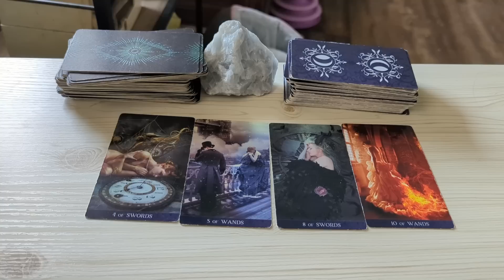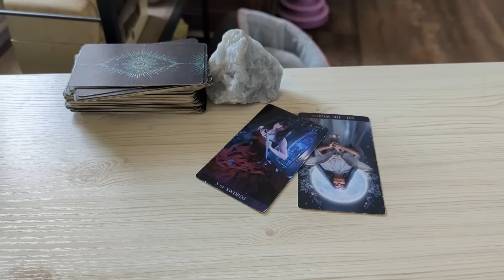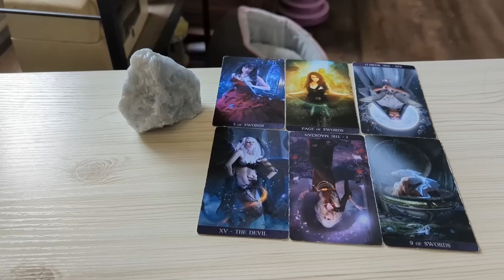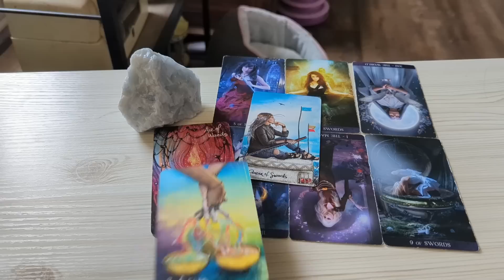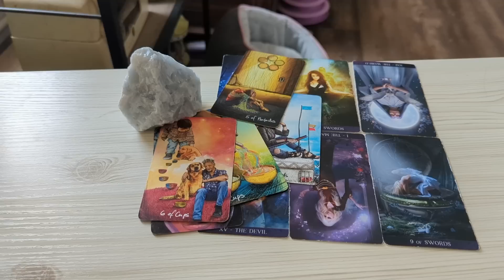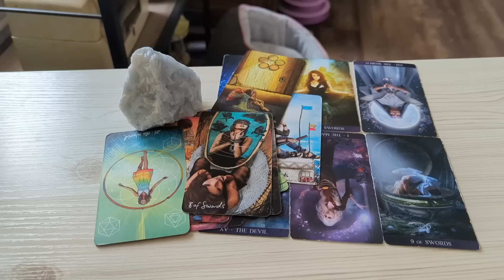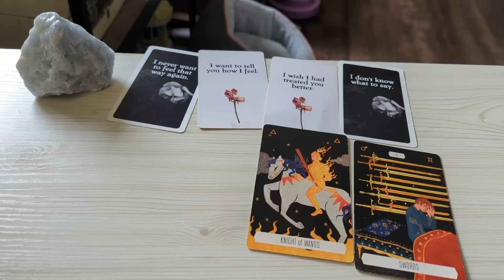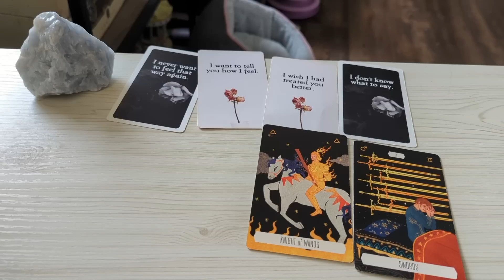Libra ♎ They Gave You No Choice but to Detach. And They Are Obsessing About You. Libra Tarot Love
Libra Tarot Reading March 2023.This is a general love tarot reading for Libra Sun, Moon, Rising, Venus sign)! Cross-watchers are very welcome here.